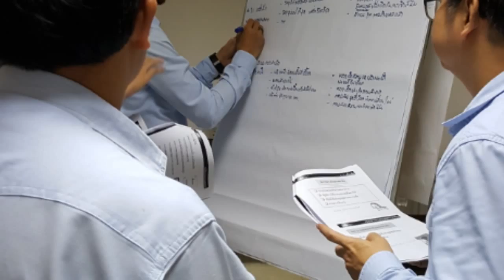29-30/03/2016 Workshop GMP